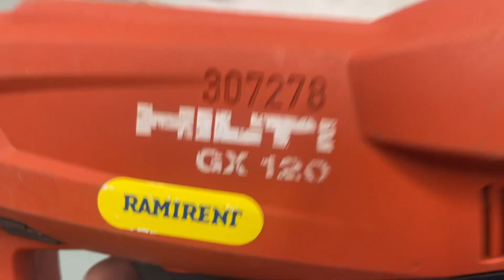Köp Betongspikpistol Hilti GX120 på Klaravik